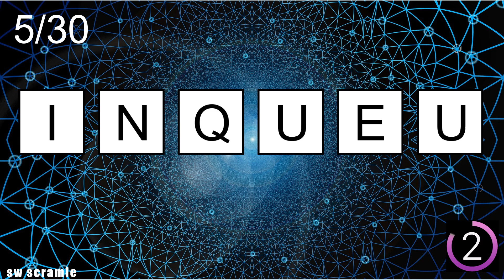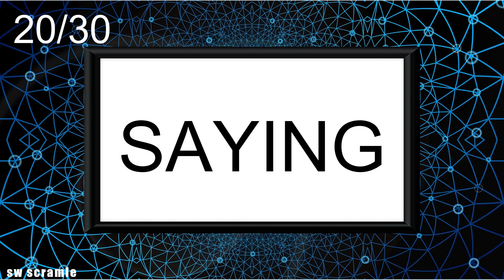Scrambled Words Games | Jumbled Word Game | Guess the Word Game | Word Scramble | SW Scramble